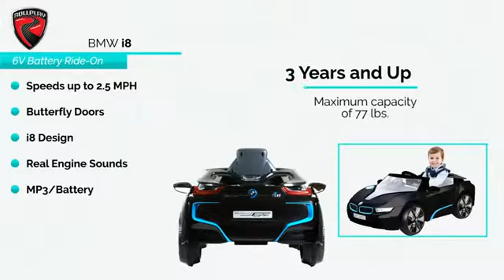Rollplay 6 Volt BMW i8 Ride On Toy, Battery-Powered Kid's Ride On Car - Black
More Great Products By Rollplay
FUN TODDLER CAR: Quality kids car reaches forward and reverse speeds of 2.5 MPH for a safe ride
FUNCTIONAL FEATURES: Integrated battery life indicator, high-backed seat, cup holders, clear windshield, detailed dashboard, 2 opening doors, rubber traction strips, and chrome rims make this ride on car realistic and functional
LUXURY DETAILS: Details mimic the luxury and prestige of the BMW I8 - including opening butterfly doors, realistic engine noises and horn, plus working LED headlights
POWERFUL BATTERY: Includes 6 Volt rechargeable battery that provides up to 2 hours of run time
COMPACT KIDS SIZE: Overall Dimensions: 48.03”(L) x 25.39”(W) x 20.87”(H); Weight Capacity: 77 lbs.; Recommended for ages 3 and up